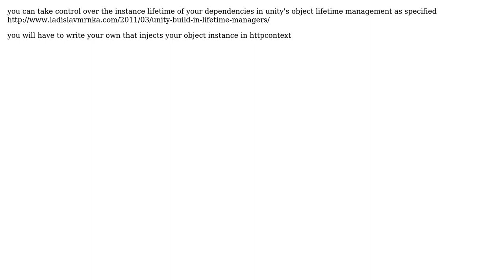One object per HttpContext instance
With thanks & praise to God, and with thanks to the many people who have made this project possible! You are responsible for your own actions.